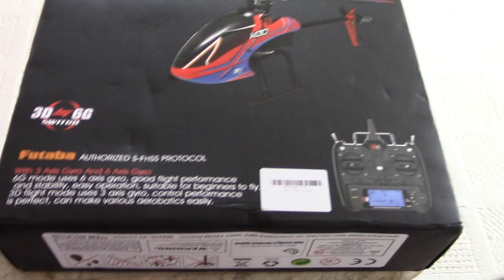XK K130 2.4G 6CH Brushless 3D6G System Flybarless RC Helicopter RTF Compatible with FUTABA S-FHSS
This product is compatible with Futaba 2.4GHZ S -FHSS. It has brushless motor 3 axis flight stunt very stable and its suitable for beginners who are just learning to fly .